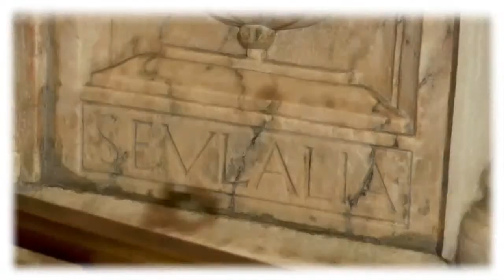🔴 DirectoTVEX Trecenario de Santa Eulalia desde su basílica en Mérida 3/13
🔴 DirectoTVEX 🔴 DirectoTVEX Trecenario de Santa Eulalia desde su basílica en Mérida 3/13